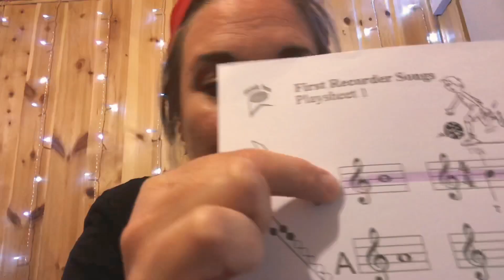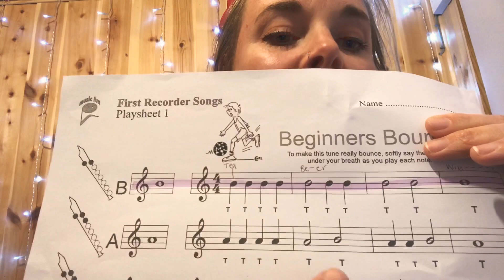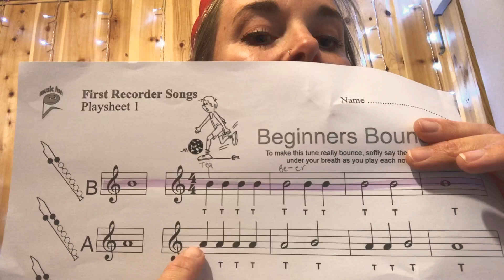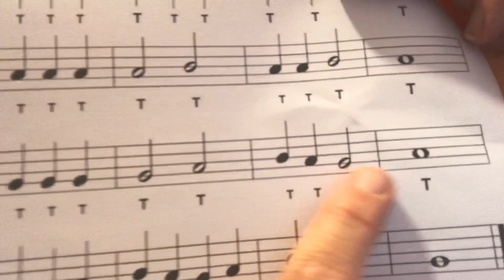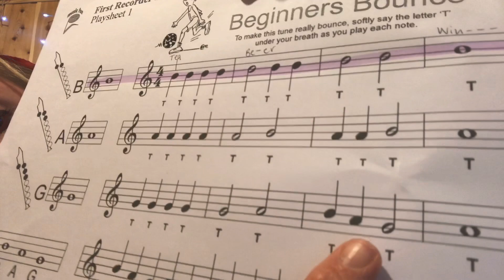Virtual Recorder Club | Lesson 2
Lesson 2 - the notes G and A. Putting together the “Beginners Bounce” - sheet music available